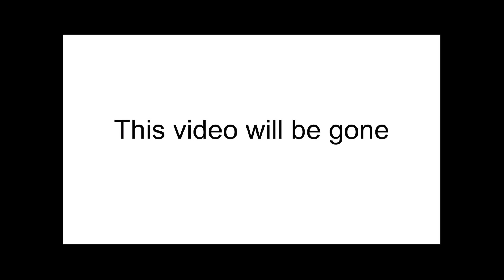This video will be deleted in 5 days